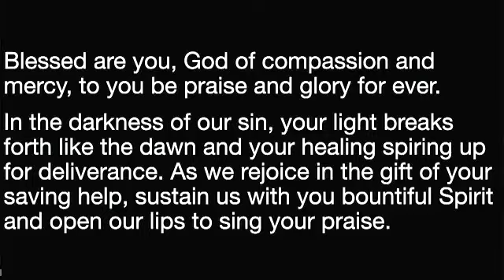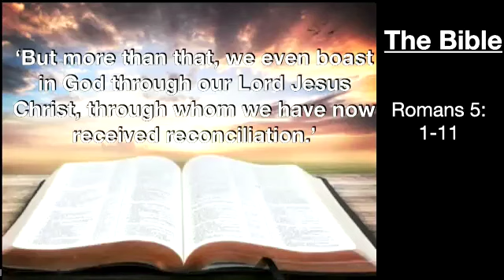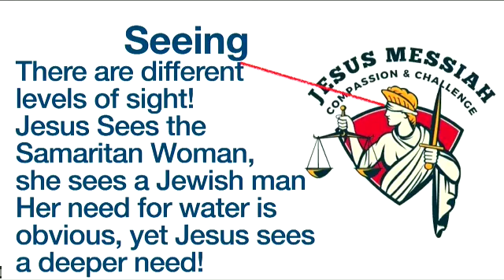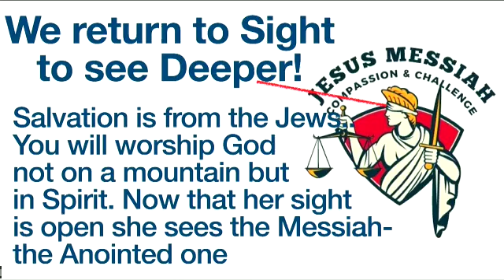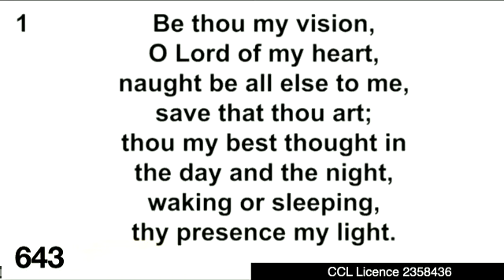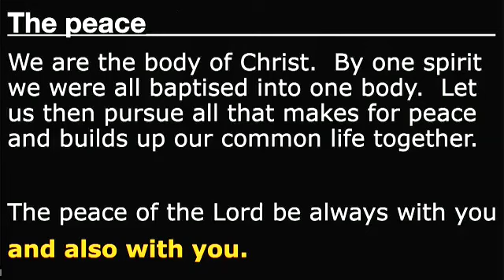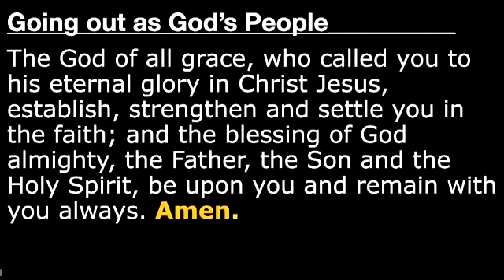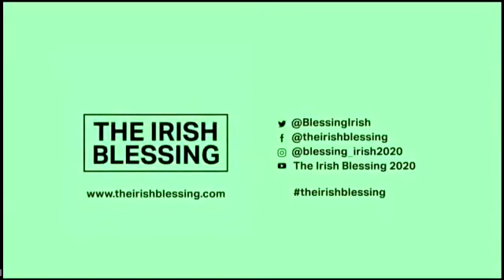Service of Morning Prayer and baptism from Stranorlar Church of Ireland 12th March 2023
Our service of Morning Prayer and baptism led by Rev Adam Pullen with readings by Mrs. Elsie Stewart.
Theme: Jesus The Messiah Compassion and Challenge

Hymns used in this service
And Can it be
CCLI 3351545
Charles Wesley
Copyright Praise Trust

Speak o Lord as we come to you
by Keith Getty and Stuart Townend
CCLi 4615235

CCLI 30639
Traditional Irish Tr Mary Byrne versed Eleanor Hull
Words and Music Public Domain
Church Hymnal 643

CCLI 2762836
John Newton
Church Hymnal 642